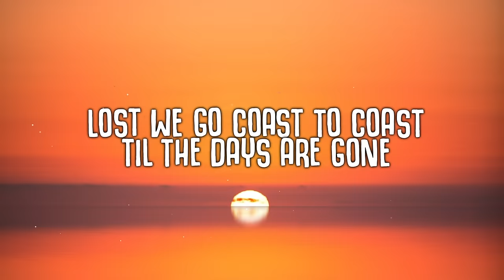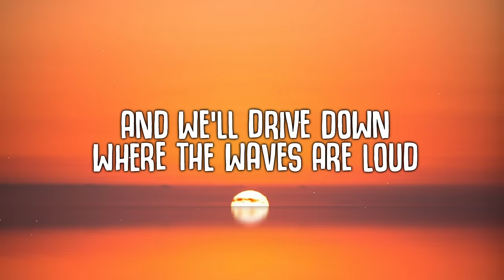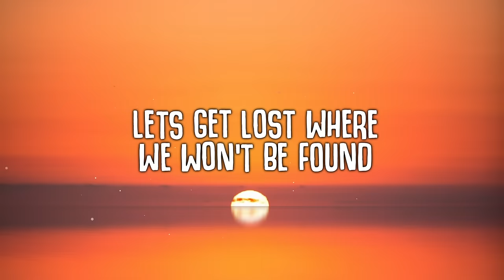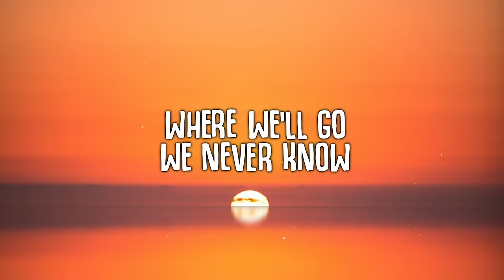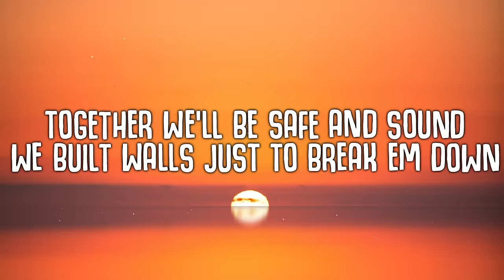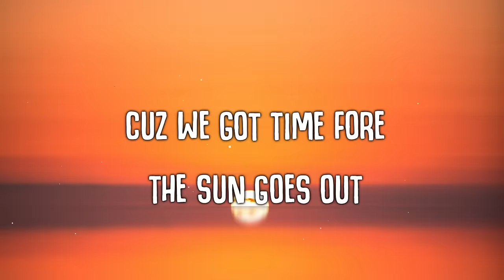Steve Kroeger, Skye Holland - Wrong Roads (Lyrics)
🎤  Lyrics:
I got what you need
Baby, just come see me
I got the remedy, take the pain away
Easy as 1, 2, 3
You know I got what you need
I got the recipe, take the pain away

If you're ever feeling low
You could come and say hello

You can come and say hello
We all just want some better days and tomorrows
Better days and tomorrows
We all just want some purple greens and blue yellows
Fireworks will make it come
We all just want some

Got a place to go
You could just call me home
No need to be alone today
Easy as do, re, mi
You know you can count on me
Give all your cares to me, take the pain away

If you're ever feeling low (If you're ever feeling low)
We all just want some better days and tomorrows (Better days and tomorrows)

Let me be your medicine tonight, tonight
I can make your body feel alright
I got what you need, yeah